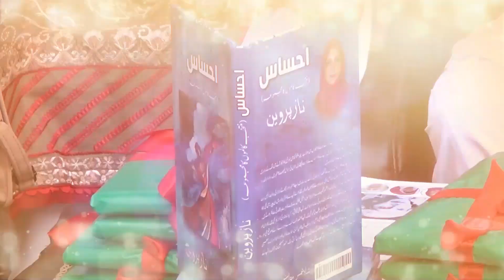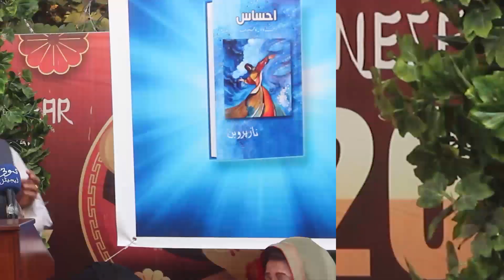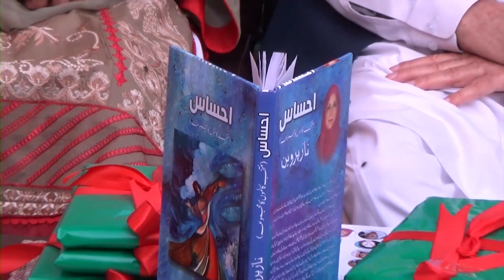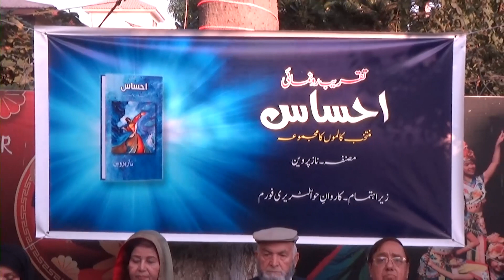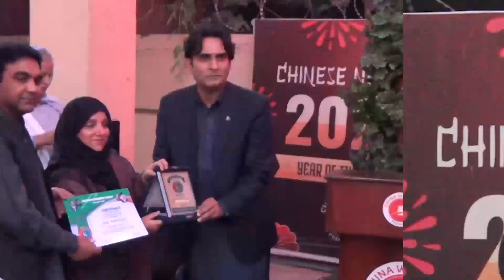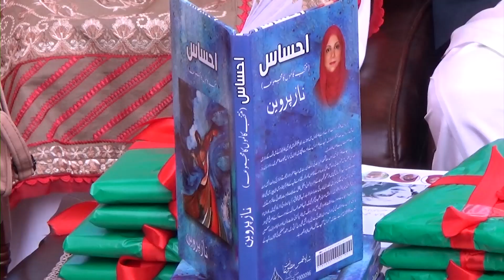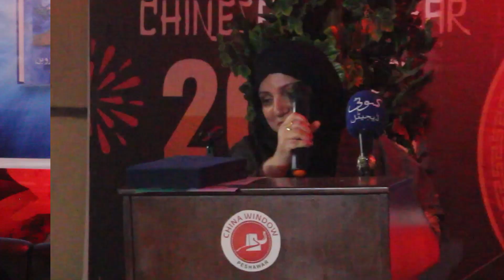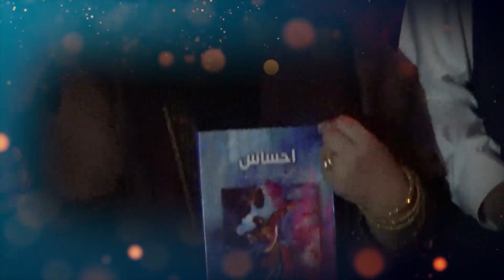Book Launching ceremony || Ehsas by Naz Parveen || Selected columns published worldwide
Kasoti Digital is the most reliable and trustworthy platform of fresh news and views not only Pakistan but the entire world. This channel is about news published and on aired on different platforms of Daily Kasoti publications. Daily Kasoti has more than 19 thousand readers, while Kasoti Digital is getting more and more popularity among its viewers all over the world. Kasoti Digital viewers can watch special interviews of dignitaries, politicians, and people from different walks of life. Our website address is